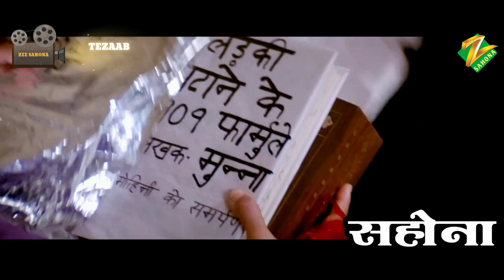Keh Do Ke Tum (Gwalior Gold)* SAHONA STEREO Best LP Collection HD 1080p